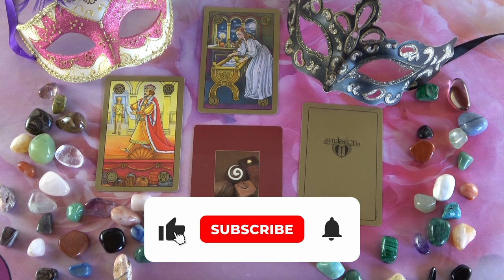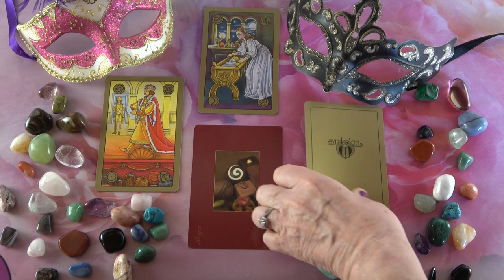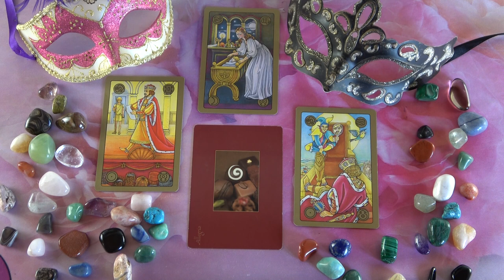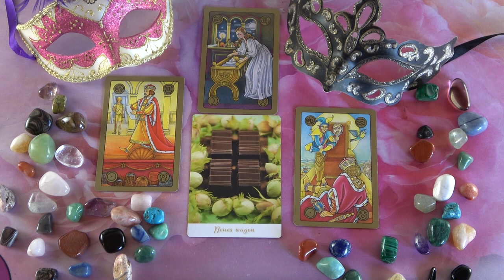Mit gondol, mit érez és mit fog tenni?💖Szerelmi jóslás💖